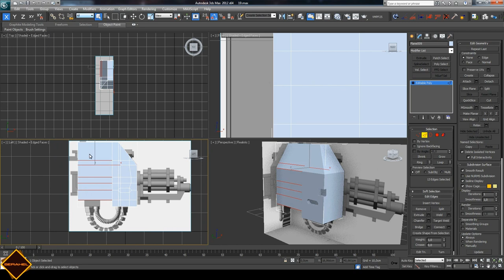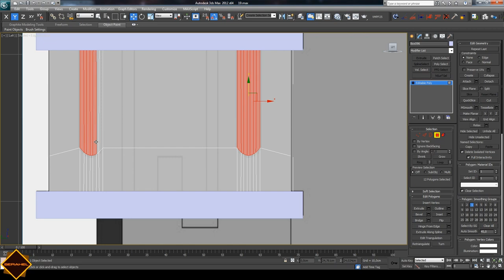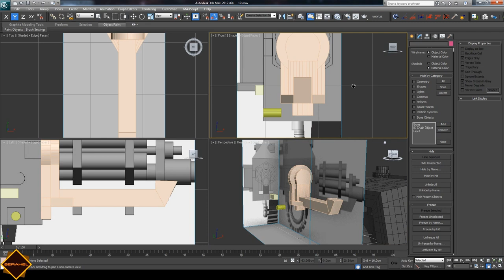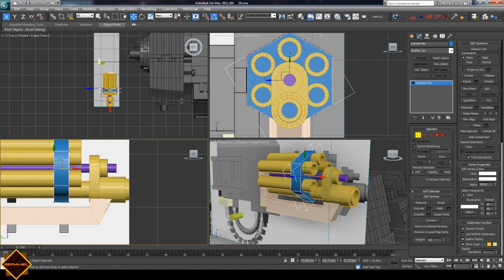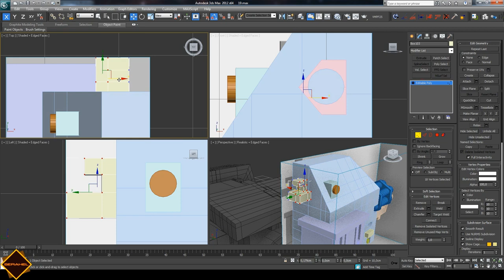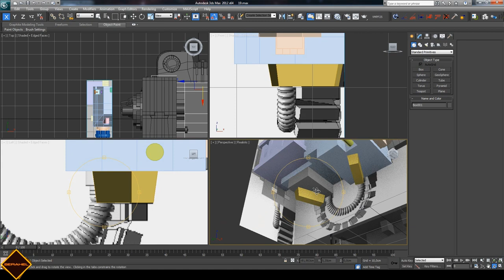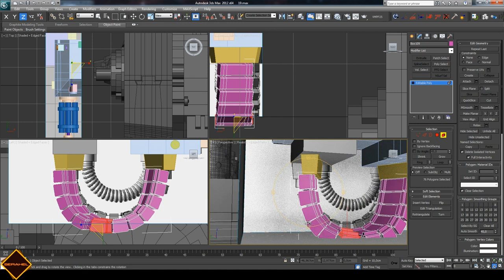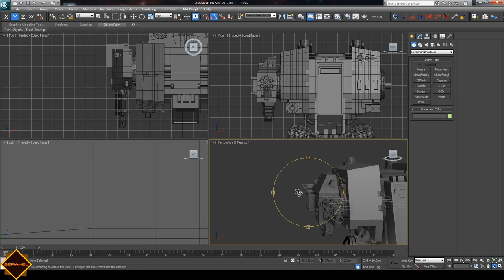Моделирование Dreadnought, Warhammer 40k, 3ds max, часть 7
Седьмой видеоурок из серии по моделированию и текстурированию Dreadnought Warhammer 40k в редакторе трехмерной графики 3ds Max